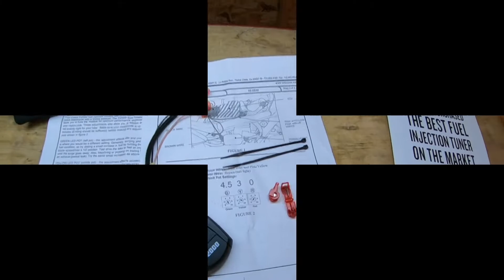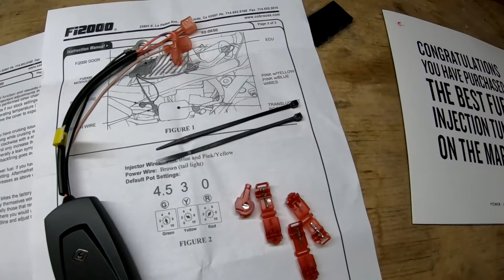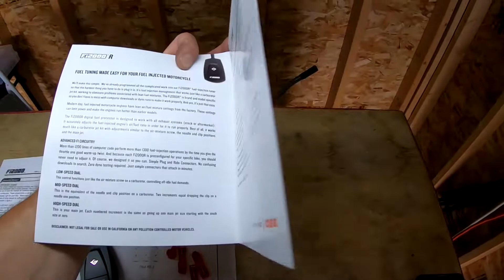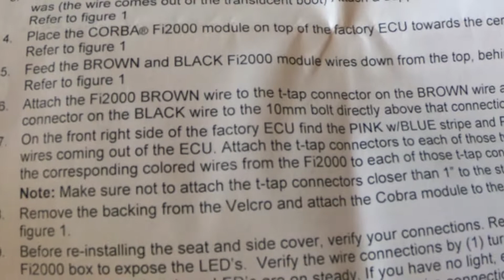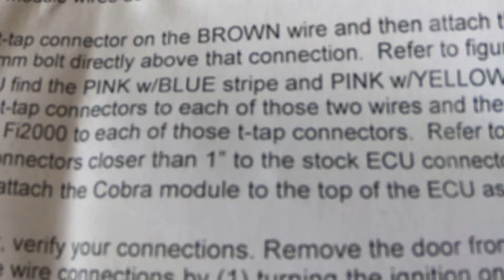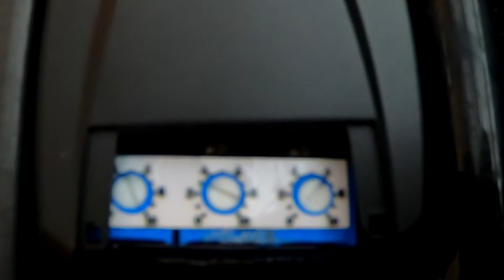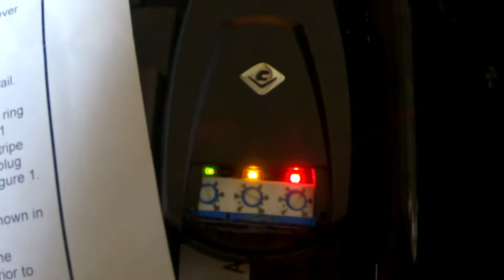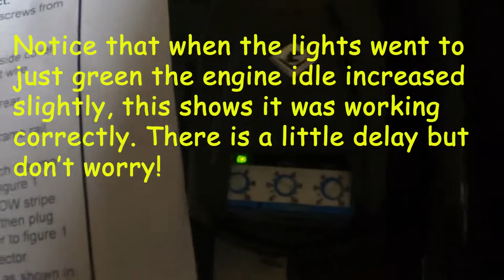Cobra Fi2000 Fuel Controller Install.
Sorry for the long delay getting a new video out! I have finally installed a fuel controller and went for the Cobra fi2000 which is matched to Cobra pipes. I hope you find this useful and interesting!

Cheers!